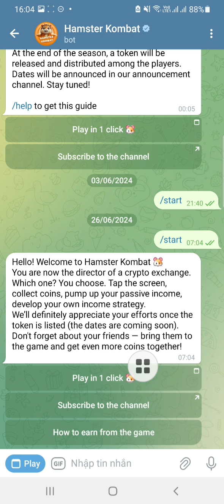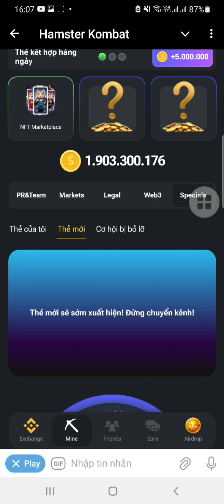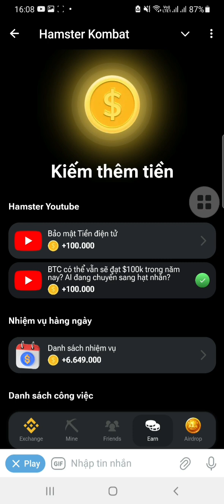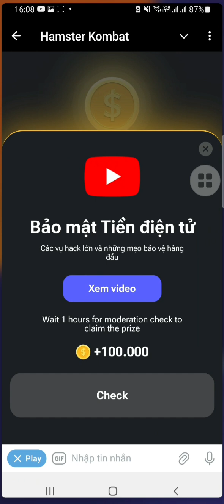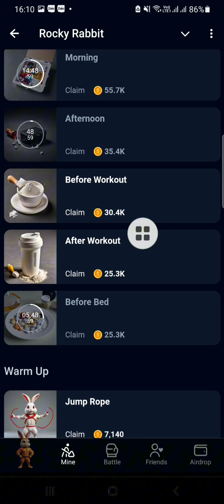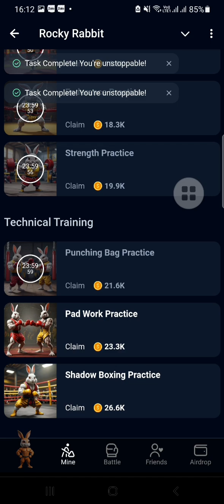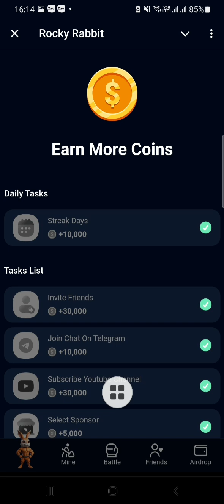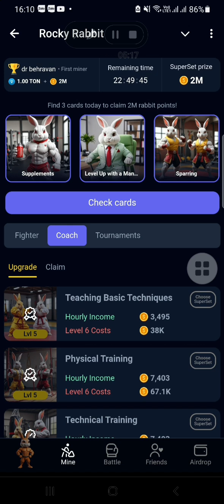Hamster Kombat đã vào được rùi nhé ae, mở khóa mật mã 1M xu + 2M Rocky Rabbit, 14/7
💎 Bạn đã bỏ lỡ NOTCoin thì không được bỏ qua Hamster_Kombat dự án hợp tác với TON blockchain

✅Link khai thác Hamster kombat.

🐰Lụm gấp kèo khai thác Rocky_Rabbit, ăn chia bể thưởng 10.000 TON, nhận ngay 0.001 TON khi chia sẻ Link.